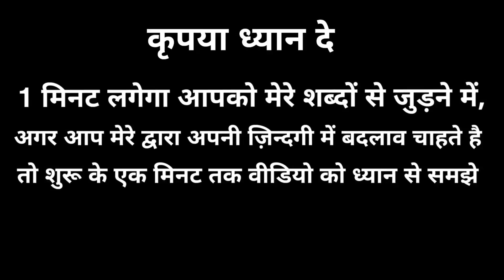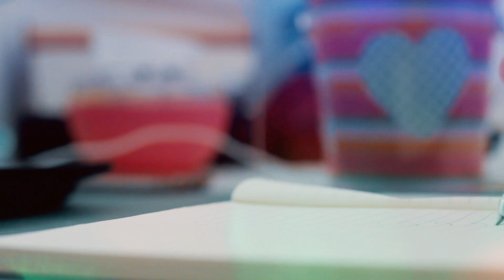Fixed Mindset Vs Growth Mindset : How what you think affects what you achieve | Motivated thoughts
Namashkar Dosto

Aapko aj ki video me Fixed Mindset Vs Growth Mindset : How what you think affects what you achieve | Motivated thoughts sunne ko milenge